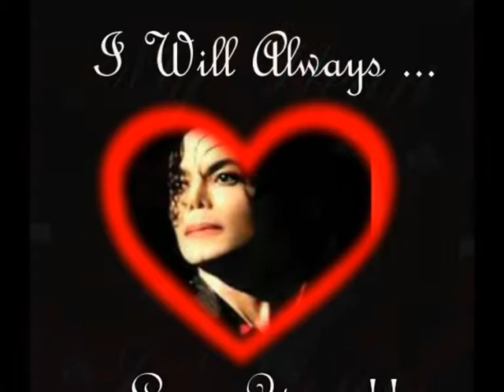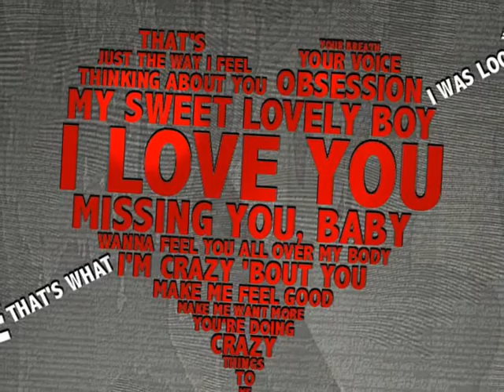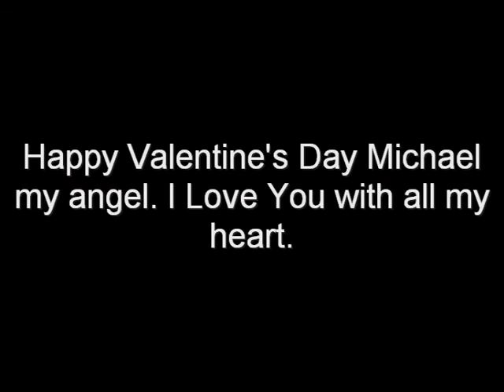Happy Valentine Day my angel.wmv